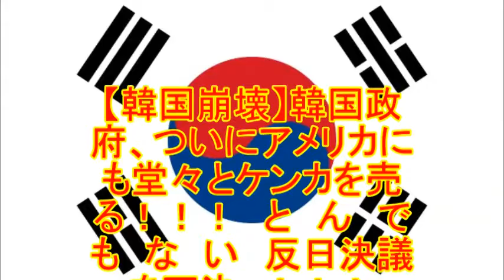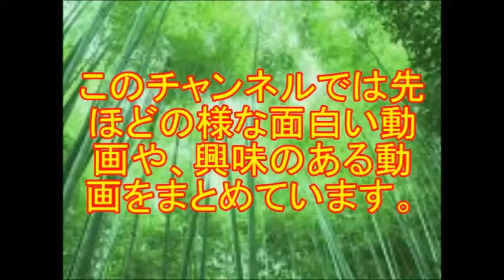【韓国崩壊】韓国政府、ついにアメリカにも堂々とケンカを売る！！！ と ん で も な い 反日決議を可決 ！！！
関連動画
【韓国崩壊】韓国政府ついにアメリカにも堂々とケンカを売る！！！とんでもない反日決議を可決！！！
【米韓関係崩壊】韓国政府がついにアメリカにも堂々とケンカを売るとんでもない反日決議を可決した模様【ネットの反応】
【韓国崩壊】韓国政府、ついにアメリカにも堂々とケンカを売る！！とんでもない反日決議を可決！
【韓国崩壊】韓国政府がついにアメリカにも堂々とケンカを売る！とんでもない反日決議を可決！2ch「戦争したいんですか？」

「韓国崩壊」孤独死しても反日宣言！！！
[中国・韓国崩壊]中国の”約束違反”で『AIIBが面白すぎる展開』に陥った模様。皮算用が崩壊した韓国が盛大に発狂
[韓国芸能]ペ・ヨンジュンのフィアンセ、なぜパク・スジンだったのか
[韓国崩壊]安倍内閣、ついに韓国の反日にブチ切れ！！！
[韓国崩壊]韓国でとんでもない原発事故発生！！！ 韓国の技術では対処できず放射線駄々漏れ！！！
[韓国]韓国のロッテホテル、なんと弁当に刺身を入れる! ⇒ 結果20人が食中毒に!
[韓国崩壊]日本よ、これが韓国の不動産地獄だ
キム・ヒョンジュン側、元恋人との旅行写真を公開「この写真を見れば分かる」…暴行による流産を否定
[韓国崩壊]日本全国民が一瞬で嫌韓になるとんでもない 大 事 件 発生！！！！！
【韓国崩壊】パククネがブラジルでも　と　ん　で　も　な　い　反日発言　！！！
【韓国崩壊】韓国メディアがパククネをボロクソに批判ｗｗｗ
[在日崩壊]佳子さまを脅迫した韓国人逮捕!!!住所がもろコリアンタウンwww
【中国崩壊】中国がアジアインフラ投資銀行でとんでもないウソを！！
【韓国崩壊】UAEが韓国に巨額賠償請求！！！
ざわちんのメイク術に韓国人もびっくり！ソン・ジェリム似のPDが4Minute キム・ヒョナに変身？
【韓国崩壊】麻生財務相・韓国「スワップの再開？そんなの議論する訳ないだろ。あと在日資産吸い上げで協力することが決まったから」　在日「」
“G-DRAGONのそっくりさん”登場！YG代表も認めた！
 【韓国崩壊】韓国で致死率40%の　ヤ　バ　す　ぎ　る　殺人ウィルスが広まる　！！！
【韓国経済崩壊】韓国がアジアで独り負けの状態に! 消費者信頼感指数が世界ワースト2位! ロシアやギリシャにも負ける有様!
【韓国】メルケルの懺悔と安倍の歴史歪曲
韓国「チョコパイ」世界中で大ヒット　今や韓国が世界に誇る洋菓子に
[中国崩壊]米中戦争起これば、軍配は？圧倒的軍事格差!
【韓国経済崩壊】韓国が日本の経済政策を今更評価! 遅すぎだろ!
[韓国]伊メディアが「ＦＩＦＡの不正」に関連し２００２Ｗ杯韓国戦での八百長の可能性を指摘
[中国崩壊]これは酷い！アジア諸国で既に流通…中国発”プラスチック米”に世界騒然
[日本崩壊]これ以上円安が進むと日本ヤバいことが判明ｗｗ
【中国崩壊】中国が人工島にヤバすぎる物を設置していた！！！　アメリカとオーストラリアがブチ切れ！！！
[韓国崩壊]韓流ブームの終焉くっきり。関連ビジネス相次ぎ倒産！書籍、旅行、ＤＶＤ販売など